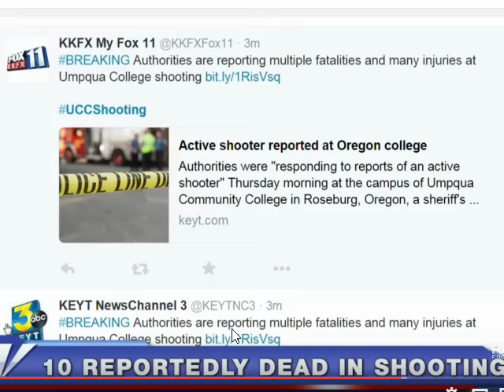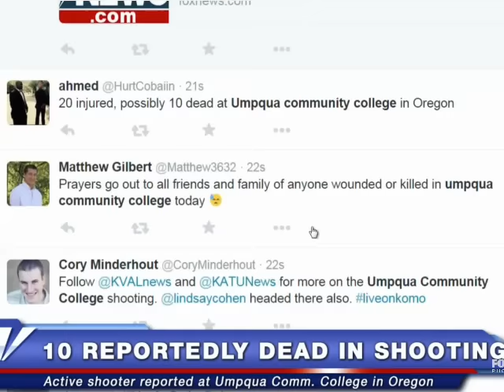breaking news shooter oregon campus usa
Description origon shooter shooting breaking news sandy hook